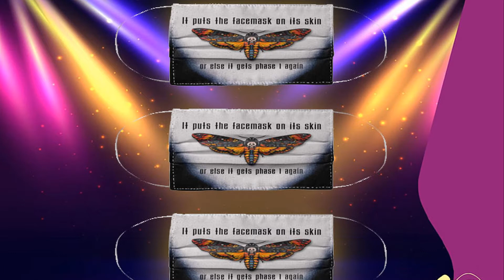BUY Butterfly it puts the face mask on its skin or else it gets phase 1 again face mask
The life cycle Butterfly undergoes a complete transformation, including 4 stages: egg, larva, pupa and adult. The life cycle of the butterfly is fast or slow depending on the species and environmental conditions.
Eggs: Butterflies begin life with an egg, which is usually placed on the leaf by the mother.
Larvae: larvae (caterpillars) that hatch from eggs and feed on leaves and flowers (almost continuously). They will shed their skin several times to develop the body until it is ready to pupate.
Nymphs: At this stage they appear to be resting in their large cocoons, but there is actually a very strong transformation in the body inside.
Maturity: a butterfly with colorful colorful wings emerging out of the cocoon. It exposes for hours to dry its body and begins its journey.